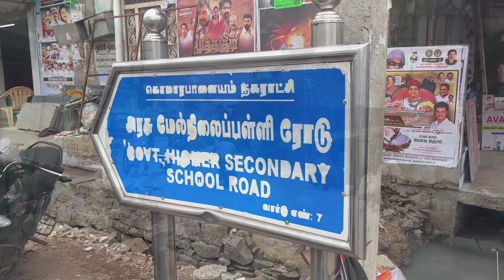₹100 ரூபாய்க்கு 4 வகை கறியுடன் UNLIMITED Non Veg Meals - சீச்சி கடை - Komarapalayam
Location
Chichi Kadai
Govt Higher Secondary school Road
Vinayagar Kovil Opp
Komarapalayam

Unlimited non veg meals in erodeUnlimited non veg meals in komarapalayamErode food review tamilerode food reviewstreet foodbest food review tamilerode street foodNon veg unlimited meals erode famous street fooderode street food reviewfaizalsview new videofaizals view new videoFaizalsview Chichi kadai Komarapalayam Chichi kadai erodeUnlimited Food in erodeerode foodie